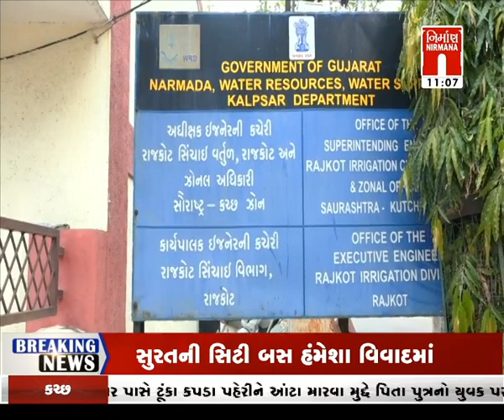Rajkot : સૌરાષ્ટ્ર પાંચ જિલ્લાના 12 ડેમોમાં નવા નીરની આવક । Nirmananews